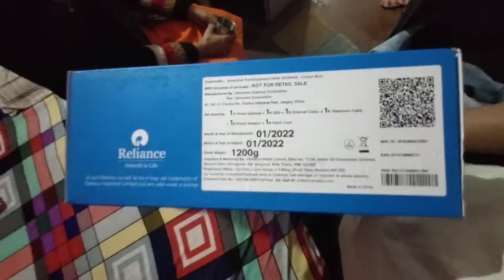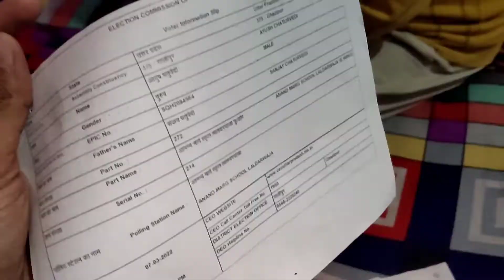Gareeb Ki Jhopdi me Wifi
vlog 43

So Hey Guys This Is Ayush And You Are Tuning to mrmenvlogger

Esse Hi pyar Share Krte Raho aap log